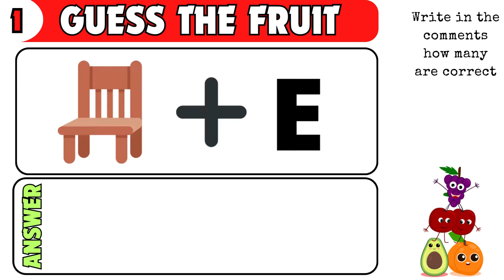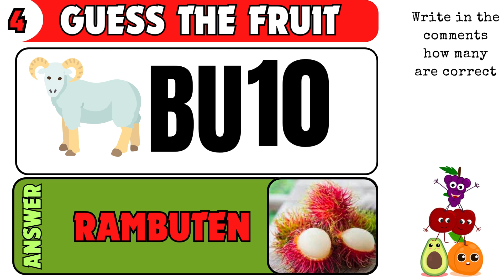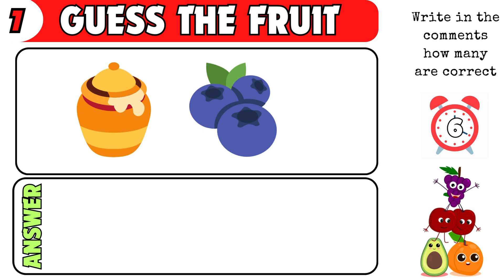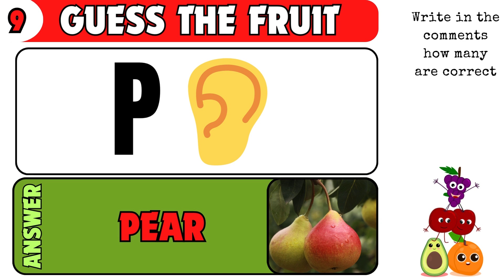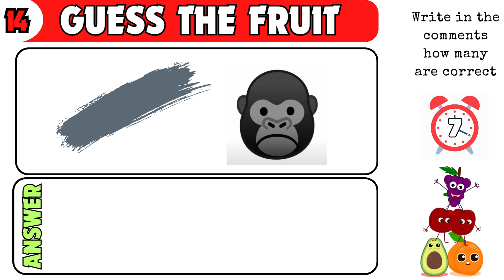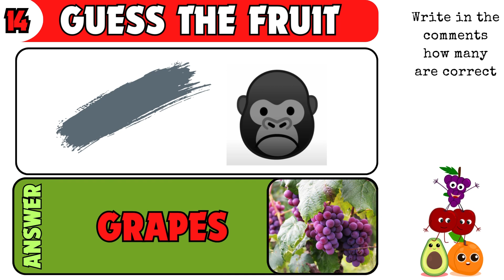Can You Guess the FRUIT by Emoji? 🎬🍿 | Emoji Funny Quiz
Can you guess the FRUIT from the emoji puzzles? Can You Guess The FRUIT by Emoji Quiz